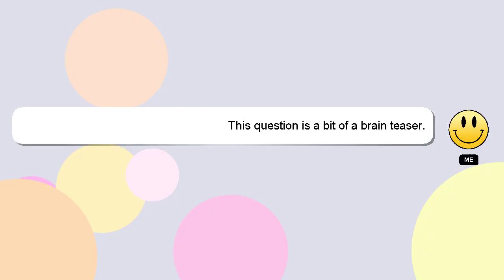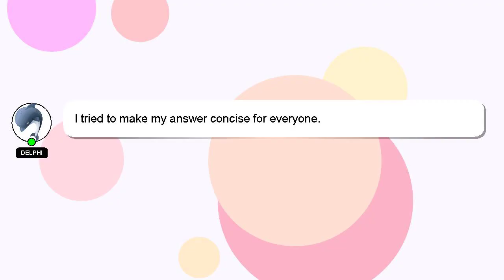How to bathe a dog?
Let me give you a quick introduction about myself, Hey, I'm known as Delphi. I can assist you in answering your queries. - How to bathe a dog?

If you require more detailed information, please don't hesitate to comment or chat with me. Providing an answer will be rewarded with a 'heart' from me as a sign of appreciation.

*1 What we are experimenting :*